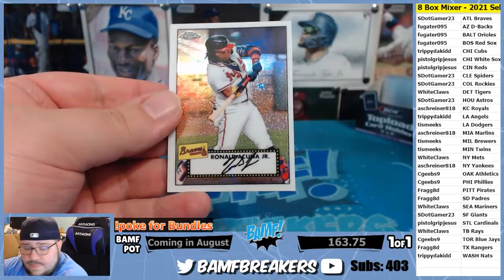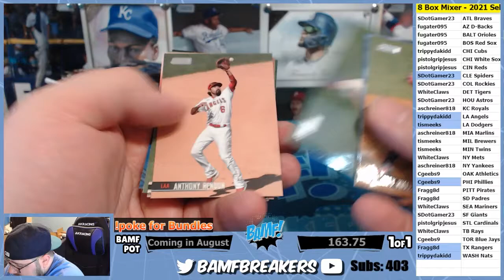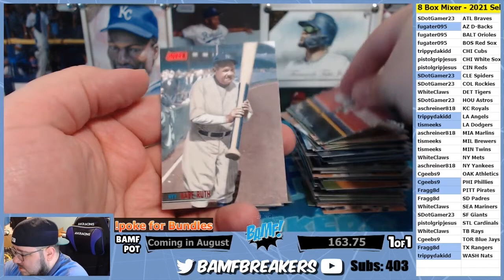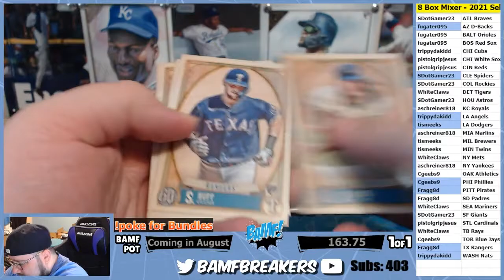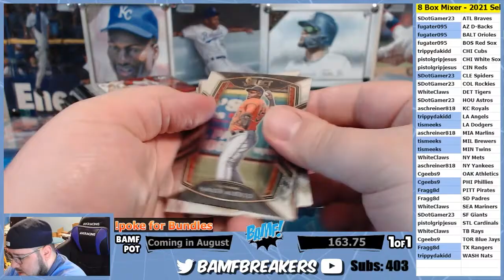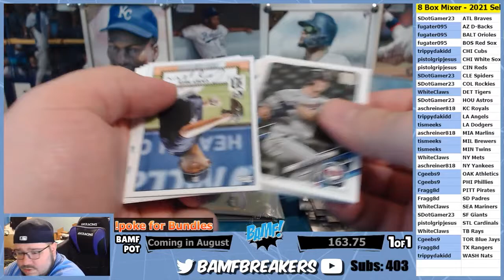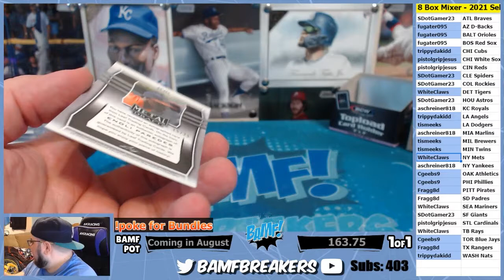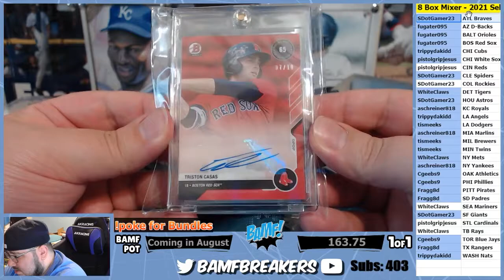07 20 21 x Baseball 8 Box Mixer